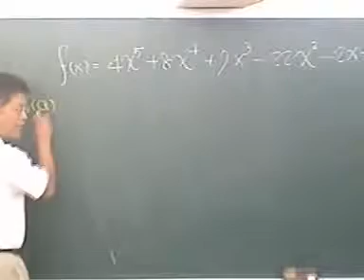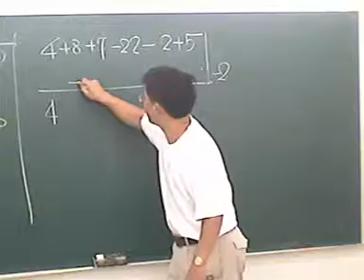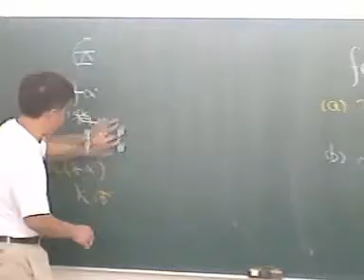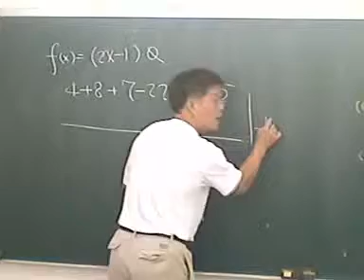黃寧高中數學-高一數-多項式的運算(九)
黃寧高中數學-多項式的運算(九)因式定理(例題)(值與綜合除法並用)